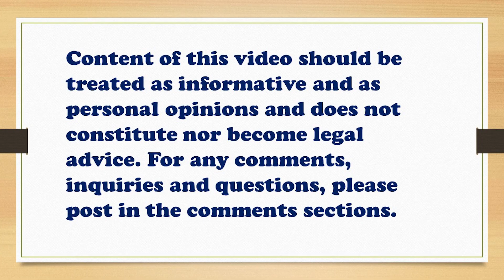Obligations and Contracts. Obligations explained Part 2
Obligations and Contracts. Obligations explained Part 2 explained by a law professor

My recording / vlog equipment

0:00 Start
0:24 Performance
0:41 Loss of the Thing Due
1:10 Condonation
1:32 Confusion/Merger
2:00 Compensation
2:26 Novation
3:00 Compel to perform
3:39 Fraud, negligence, delay or in contravention
3:49 Damages
4:35 Transferable

Profiles:
Twitter and Instagram - @attyvera

Credits:
Intro artwork by Gabe Gonzales

Music and Director of Photography – Joshua M. Vera

All clips, video, audio or otherwise are used for fair use commentary, criticism, and teaching or educational purposes under Section 184 and 185 of Republic Act 8293 (The Intellectual Property Code of the Philippines) and 17 U.S. Code § 107 - Limitations on exclusive rights: Fair use. See also Hosseinzadeh v. Klein, 276 F.Supp.3d 34 (S.D.N.Y. 2017); Equals Three, LLC v. Jukin Media, Inc., 139 F. Supp. 3d 1094 (C.D. Cal. 2015)